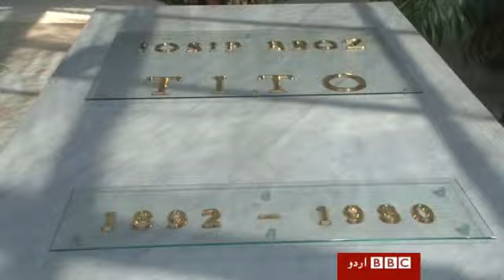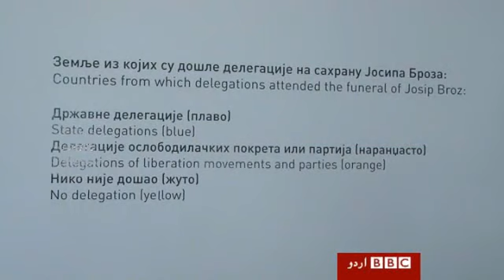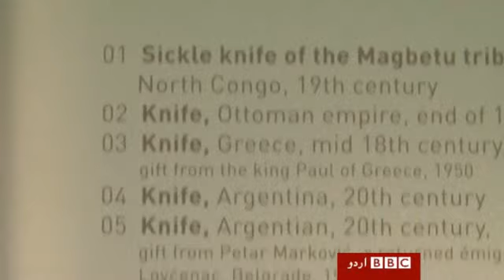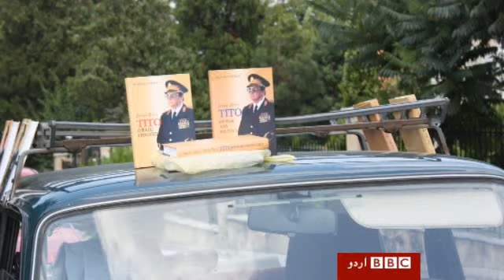بلغراد: مارشل ٹیٹو کا مقبرہ اور میوزیم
سربیا کے دارالحکومت بلغراد میں سابق یوگوسلاویہ کے مرحوم رہنما مارشل ٹیٹو کا مقبرہ ساری دنیا سے آئے سیاحوں کی دلچسپی کا مرکز ہے۔